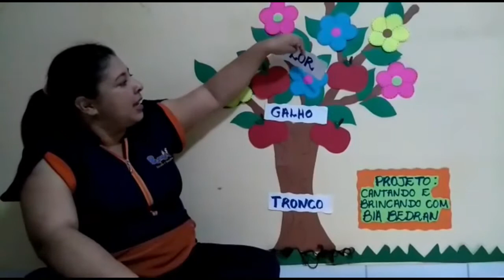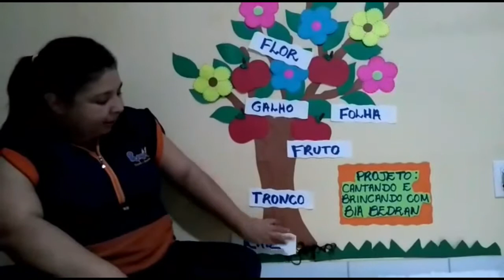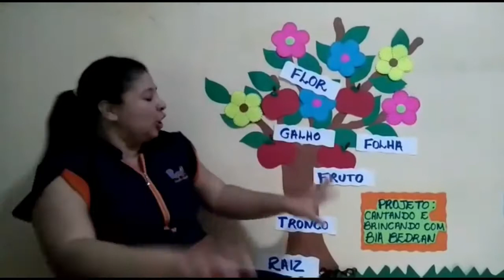Vídeo 03: Cantando e Brincando com a Bia Bedran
Vamos conhecer o nosso novo projeto "Cantando e Brincando com a Bia Bedran"?